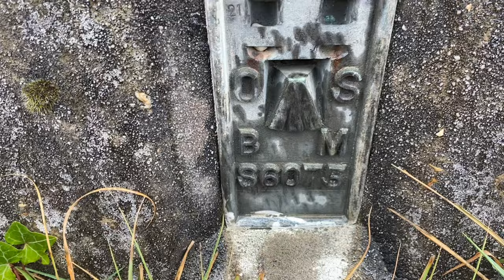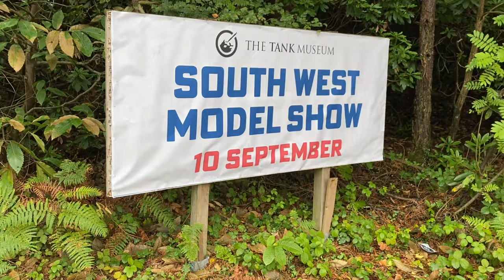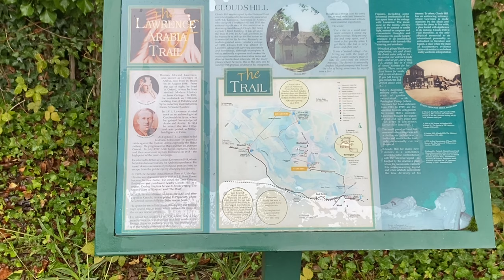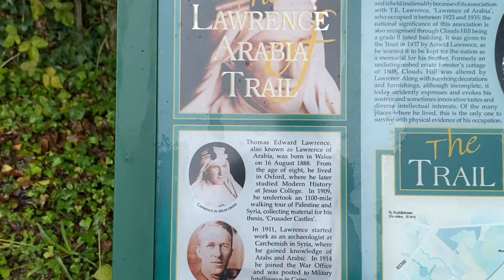Trig Point Bagger #8 Wool Camp - Clouds Hill - Bovington- Dorset TP7059 - S6075 OS Bagging Location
Trig Point Bagger #8

Wool Camp TP7059 - S6075
Clouds Hill - Bovington - Dorset

Ordnance Survey Bagging Location number 8 out of 103 for the county of Dorset

I have a challenge to bag all 103 Trig Points in Dorset, I will document my journey even if it means I can’t  find all 103 Trig Points, due to some being Destroyed or removed & of course some being on private land. I will go there & show the exact location as best I can.